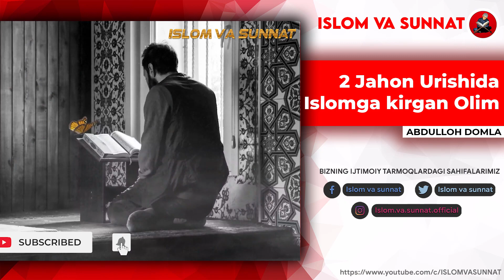ABDULLOH DOMLA JAHON URISHIDA ISLOMGA KIRGAN OLIM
Kanalimizga Oʻzingizni Hissangizni qoʻshing
________________________________________ 𝐊𝐚𝐧𝐚𝐥𝐝𝐚𝐧 𝐤𝐨'𝐜𝐡𝐢𝐫𝐢𝐛 𝐲𝐨𝐮𝐭𝐮𝐛𝐞𝐠𝐚 𝐭𝐚𝐤𝐫𝐨𝐫𝐚𝐧 𝐪𝐨'𝐲𝐢𝐬𝐡 𝐦𝐮𝐦𝐤𝐮𝐧 𝐯𝐚 𝐝𝐨'𝐬𝐭𝐥𝐚𝐫𝐢𝐧𝐠𝐢𝐳𝐠𝐚 𝐢𝐦𝐨 𝐭𝐞𝐥𝐞𝐠𝐫𝐚𝐦𝐝𝐚𝐧 𝐲𝐮𝐛𝐨𝐫𝐢𝐬𝐡𝐢𝐧𝐠𝐢𝐳 𝐦𝐮𝐦𝐤𝐢𝐧 𝐤𝐚𝐧𝐚𝐥𝐝𝐚𝐠𝐢 𝐯𝐢𝐝𝐞𝐨𝐥𝐚𝐫𝐧𝐢